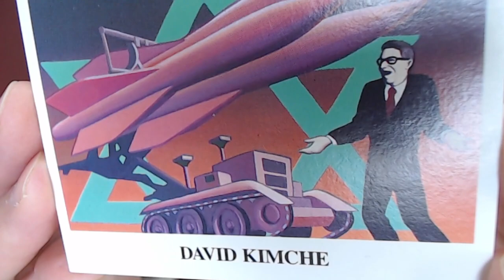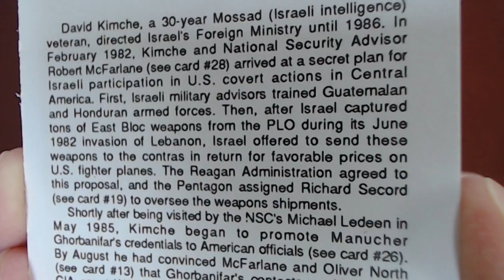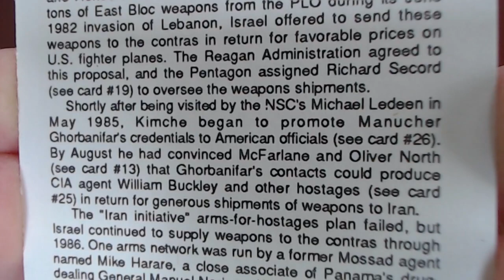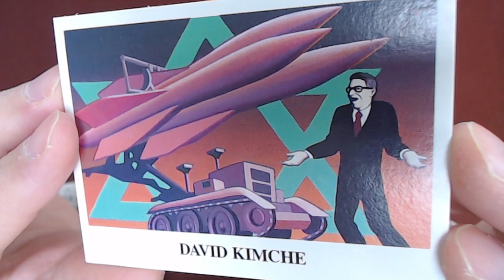Reading the “Iran-Contra Scandal" Trading Cards, Card #27: David Kimche, Senior Israeli Intelligence